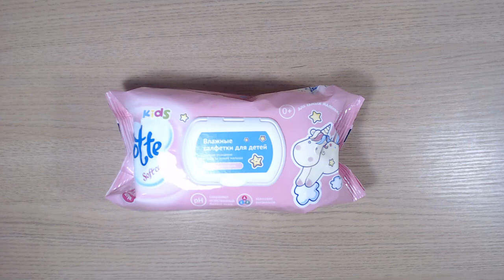Art Manij ОБЗОР Влажные салфетки для детей Cotte Soft Сare kids из Fix Price